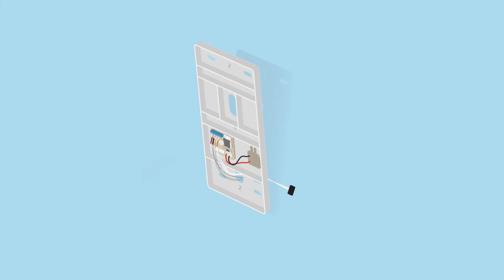So installieren Sie Ring Intercom | Ring Germany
Erfahre hier, wie du Ring Intercom installierst und an deine kompatible Gegensprechanlage anschließt.

Brauchst du Hilfe mit deinem Ring-Gerät? Besuche

Ob Freunde vorbeikommen oder du eine wichtige Lieferung erwartest – mit Ring Intercom kannst du zuhause sein, auch wenn du gar nicht da bist. Erhalte Benachrichtigungen in Echtzeit, wenn deine Gegensprechanlage betätigt wird, sprich mit Personen, die vor der Tür stehen und lass sie herein – alles von deinem Smartphone aus.

Jetzt bei ring.com oder amazon.de kaufen.